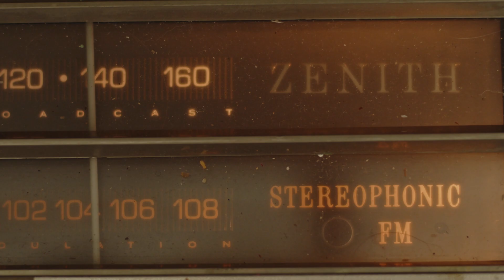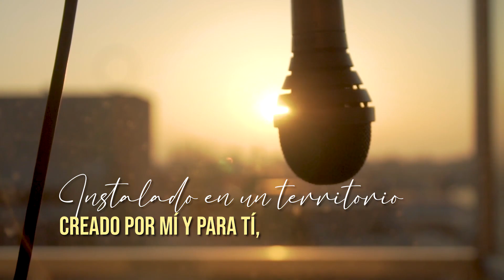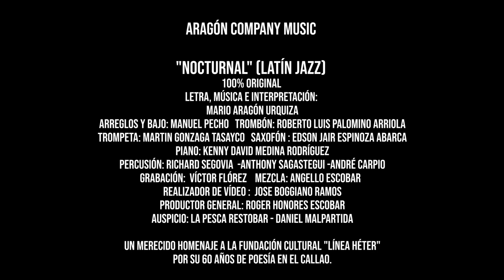Nocturnal - Aragón Company Music